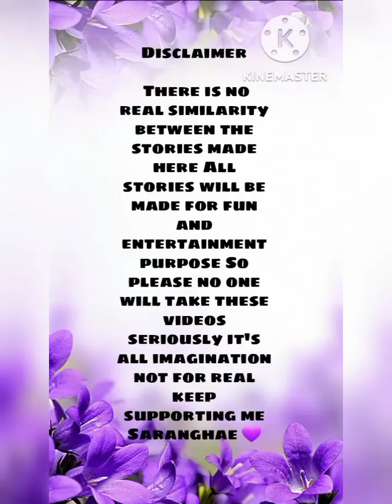🥰 Love at first site 🥰 [ Re upload ] Taekook cute fight 😆 Suga propose jimin 🌹😍 ( part11 )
There is no real similarity between the stories made here All stories will be made for fun and entertainment purpose So please no one will take these videos seriously it's all imagination not for real